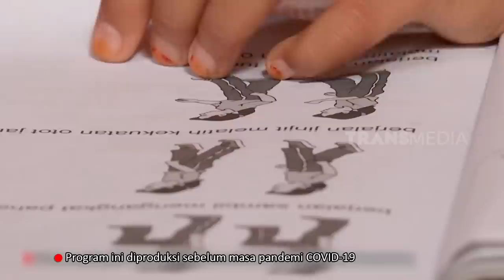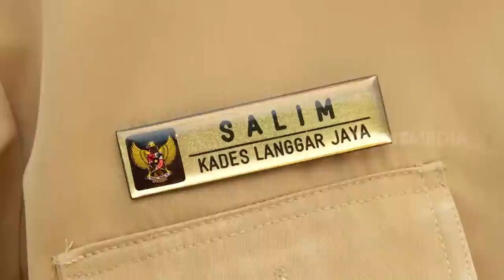CERITA DARI BENGKULU | INDONESIAKU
INDONESIAKU